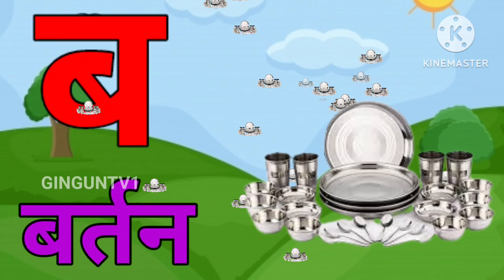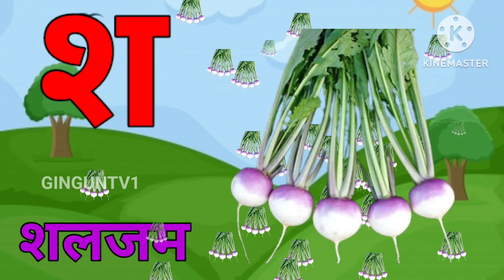अ से अनार, आ से आम, हिंदी वर्णमाला,अआइई,क से कबूतर, a se anar, aa se aam, हिंदीस्वरब्यंजन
Your Quaris  :- ✅️

Hindi Varnmala
Hindi Varnmala
हिंदी वर्णमाला गीत
हिंदी वर्णमालागीत
हिंदी वर्णमाला
हिंदी स्वरब्यंजन